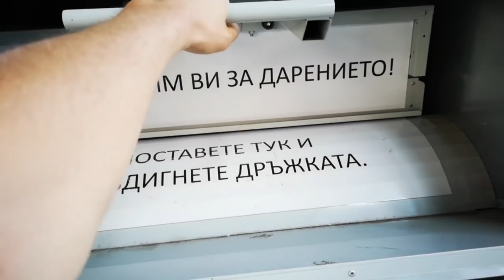ПОДАРИ ПРИМАМКИ НА ДЕТЕ Безработен влогър unbox-ва китайкса екшън камера APEMAN 4K, маратонки NIKE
ПРЕДИЗВИКАТЕЛСТВО ПОДАРИ ПРИМАМКА ДЕТЕ!
DAILY VLOGGER??? Unboxing на китайкса EКШЪН камера APEMAN 4K, Nike, Примаки и тениски миш-маш влог!!!

Taкъмите, които ползвам са:
► ВЪДИЦИ: